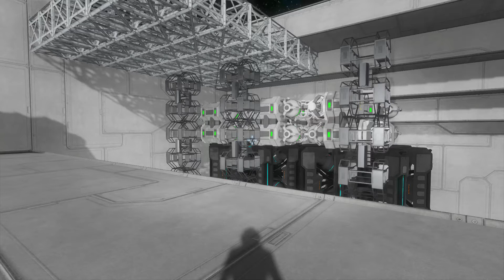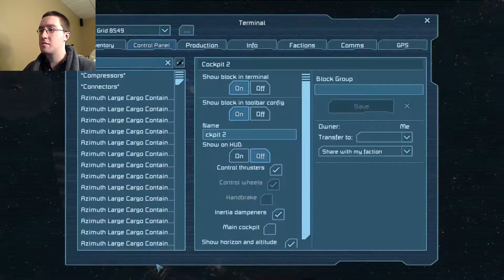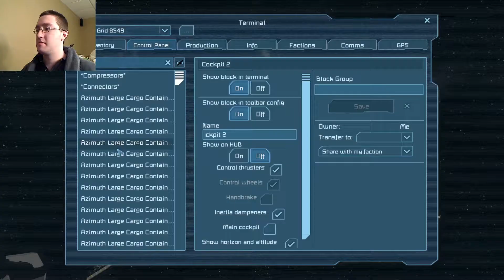Space Engineers | Singleplayer - Episode 48 | Second Hyperdrive and Gyro Room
Time for the second hyperdrive room